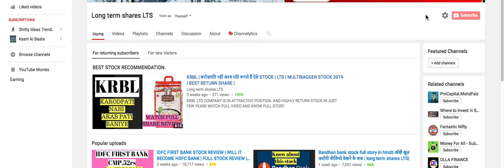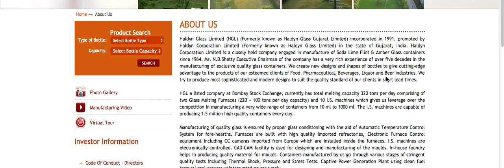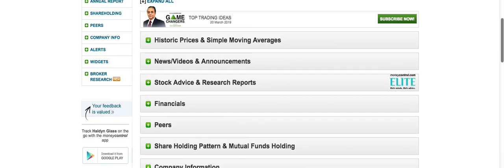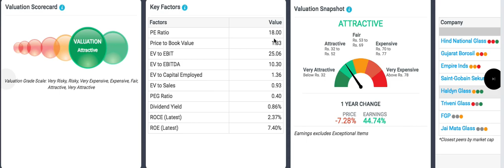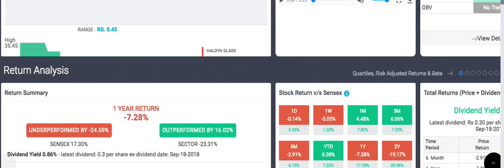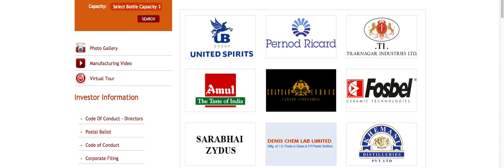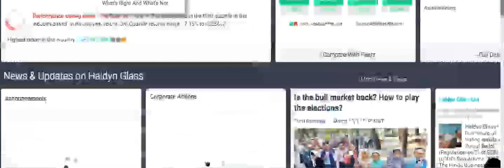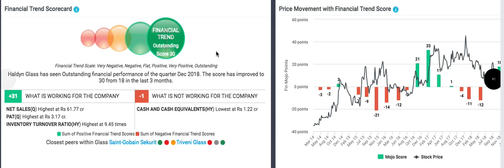Haldyn Glass Stock review LTS |Outstanding Financial trend |Dividend paying stock | Cmp 35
Haldyn Glass company full stock review.